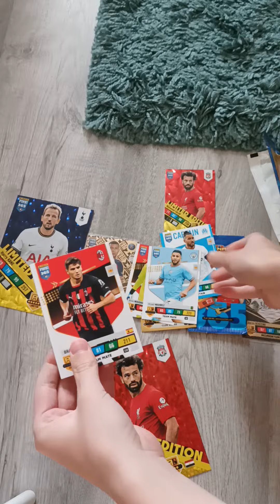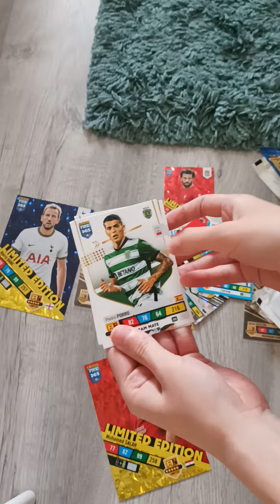opening 2 pack FIFA card